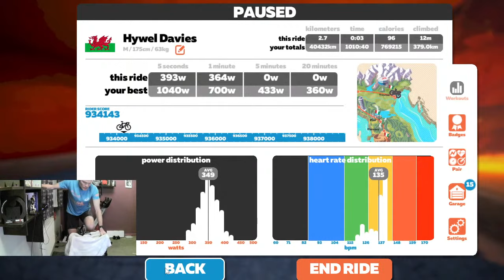Flamme Rouge iTT